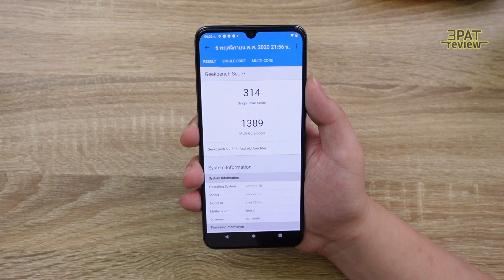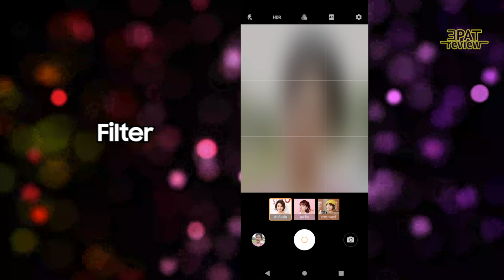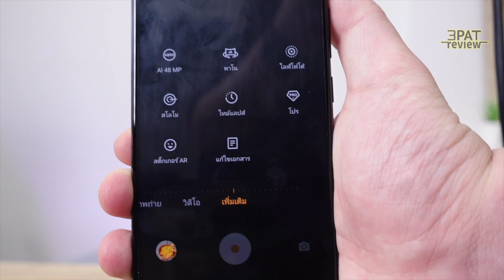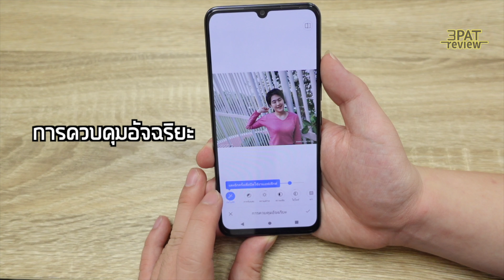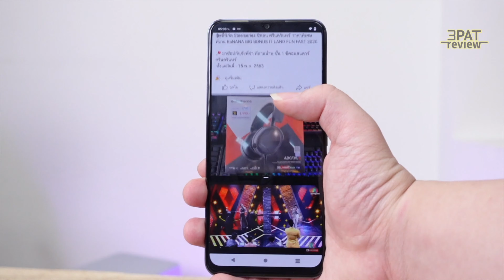รีวิว Vivo V20 SE 8,699 บาท กล้องหน้า 32 MP กล้องหลัง 48 MP จอ AMOLED